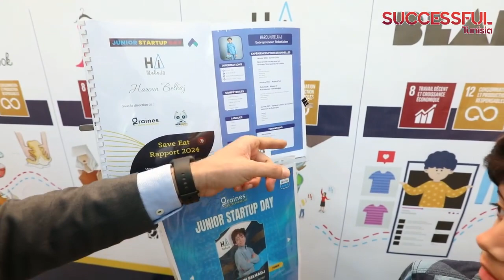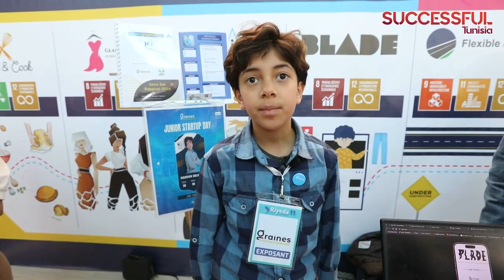العبقري هارون بالحاج"10 سنين" هو اصغر Entrepreneur مشارك في صالون ريادة يكيلكم على المشروع متاعو